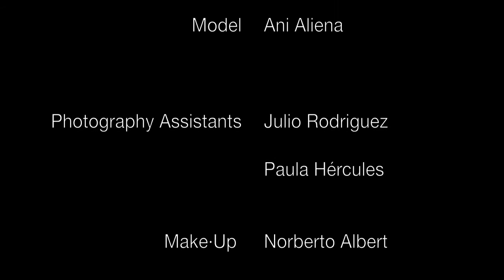MOSSTO MakingOf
The eQual Spring · Summer Collection 2OI2  by Mossto